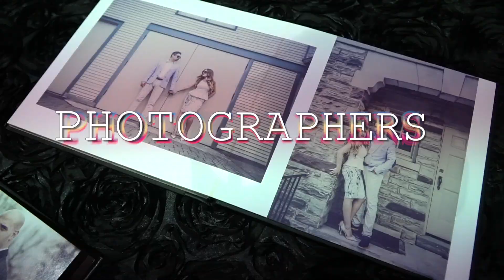Niagara Spring Wedding Show 2019 Preview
22nd Annual Niagara Spring Wedding Show, January 12-13, 2018 at Holiday Inn Parkway Hotel in St Catharines, Ontario. Over 120 wedding exhibitors, catwalk fashion shows, door prizes, giveaways and more. Wedding planning made easy and FUN!